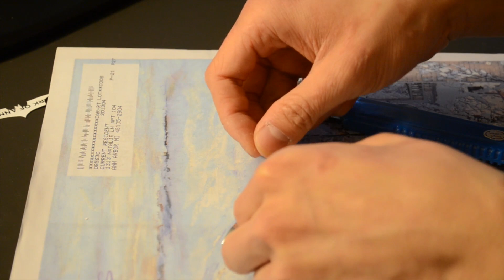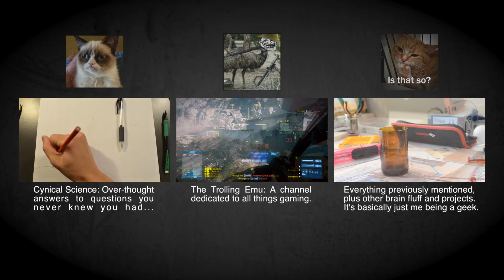Beer Bottle Etching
The epic conclusion to my beer-bottle-into-cup saga. Here I show how I did some simple chemical etching to give some character to my drinking vessels.

Kinetic 2 - Audio Network